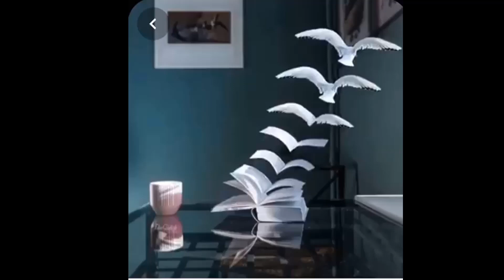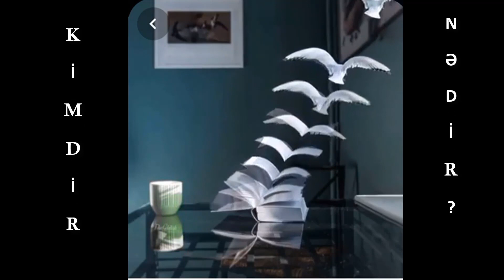1 Aprel Gülüş Günü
1 Aprel Gülüş Günü haqqında

Xristianların müsəlmanları aldatdığı gün

1 apreli dünyanın bir çox ölkəsi gülüş və aldatma günü kimi qeyd edir. Heç bu günün tarixçəsi ilə maraqlanmısınızmı? Bu bayramın fərqli adları olduğu kimi yaranma günü ilə bağlı fərqli fərziyyələr də var.
Birinci versiya – “Hiylə günü”
XV əsrin sonlarında səlib ordusu Əndəlüs müsəlmanlarının son qalasını mühasirəyə alır. Qışın soyuq keçməsinə baxmayaraq, müsəlmanlar qalanı qorumaq üçün çox vuruşur. Aylarla davam edən mühasirədən bezən səlib ordusunun komandiri hiyləyə əl atır. 31 mart gecəsi qalanın qarşısına gələrək, bir əlində “Quran”, digər əlində də “İncil” tutub: “Bu iki kitaba and içirəm ki, təslim olsanız, bu axşam sizə heç bir şey etməyəcəyəm”, — deyir. Müsəlmanlar qalanı nəhayət səlib ordusuna təslim edir. Səhəri gün – yəni 1 apreldə komandir müsəlmanların öldürülməsini əmr edir. Təəccüblənən əhali ona verdiyi sözü xatırladanda: “Mən o sözü dünən axşam üçün vermişdim, bu gün üçün yox”, — deyir. O gündən bəri 1 aprel xristian ölkələrində “Hiylə, aldatma günü”, bəzən də “Axmaqlar günü” kimi xatırlanır.

İkinci versiya – “Axmaqlar günü”1 aprel
1 aprel bəzi ölkələrdə “Axmaqlar günü” kimi qeyd olunur. Aprelin ilk günü zarafat etmək qaydası birinci dəfə Fransada “Yeni il”in gəlişi ilə əlaqədar yaranıb. XVI əsrin ikinci yarısına qədər avropalılar üçün “Yeni il” həftəsi 25 martdan 1 aprelə qədərki müddət hesab edilirmiş. Həmin həftədə insanlar bir-biri ilə zarafatlaşır, hədiyyələr bağışlayır, qonaq gedərmişlər. Həftənin sonuncu günü – yəni 1 aprel isə yeni ilin ilk günü hesab edilirmiş. Lakin 1582–ci ildə Qriqor təqvimi Yulianla dəyişdirilib və 1 aprel 1 yanvarla əvəz edilib. Təqvimin dəyişməsinə baxmayaraq əksər fransızlar “Yeni il”i yenə də 1 apreldə qeyd etməyə davam edib. Bayramı yanvarın ilk günü qeyd etməyə üstünlük verənlər apreldə bayram edənləri “1 aprel axmaqları” adlandırmağa başlayıblar.

Üçüncü versiya – “Zarafat günü”
Bir səhər Peterburq əhalisi yanğın həyəcanı siqnalının səsinə yuxudan oyanır. Ancaq az sonra məlum olur ki, yanğın siqnalı səhvən verilib. Həmin gün aprelin 1-i idi. Bu hadisədən sonra, Rusiyada aprelin ilk günü “Zarafat günü” kimi qeyd olunmağa başlayıb.

Dördüncü versiya – “Gülüş günü”
Bəzi tədqiqatçıların fikrincə, bu ənənə Qədim Hindistanda meydana gəlib, çünki 31 mart onlarda “Gülüş günü” kimi keçirilir. Bir qrup tarixçi “Gülüş günü”nü Avropa karnavallarında nümayiş etdirilən küçə tamaşaları (balaqan) ilə əlaqələndirir. Bu bayramın geniş səviyyədə yayılması XVIII əsrdə baş verib. Hazırda dünya əhalisinin 70%-i 1 apreli məhz “Gülüş günü” kimi qeyd edir və dost-tanışla zarafatlaşır.